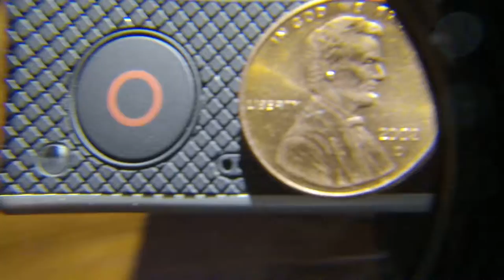GoPro Macro test 3x +10 macro's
1080 60, medium mode with 3 +10 macro's stacked, distance to penny was 1" to lens stack, 2.375" from GoPro lens. Shot using SRP Tray reverse camera using handles as tripod. No zoom or crop, video is unedited for testing purposes.